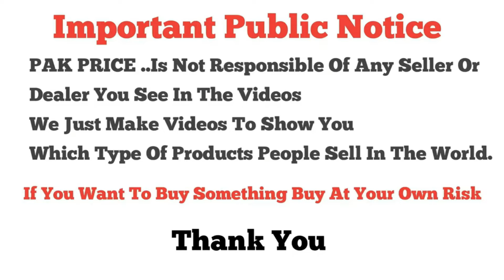New Arrival | 100% Original | Bin Saeed | Khaddar Suits | Zari Shawl | Printed Collection | Free Dc